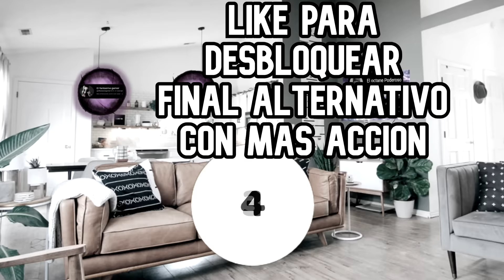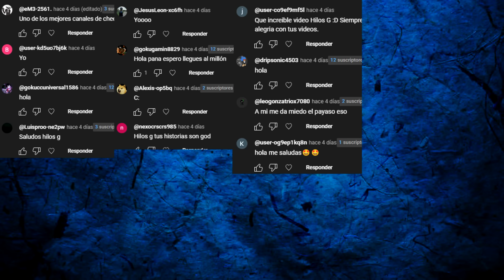un MUÑECO DIABOLICO captura a un NIÑO con DERECHO (CHUCKY) - Hilos con cheems